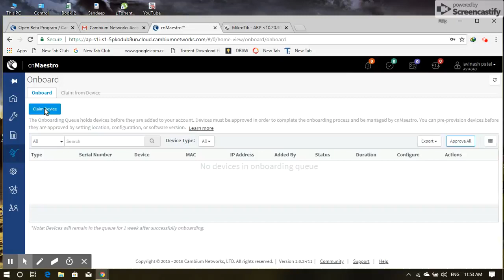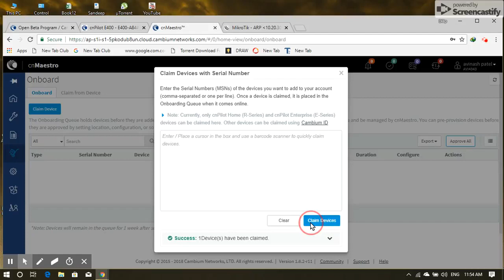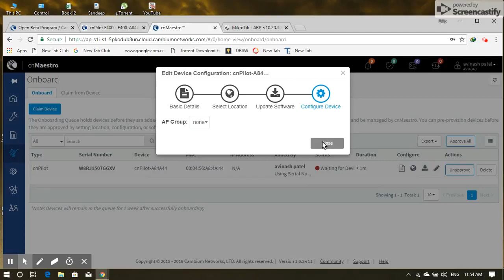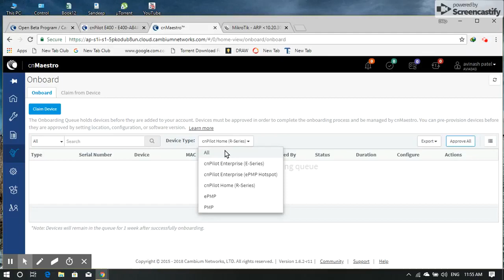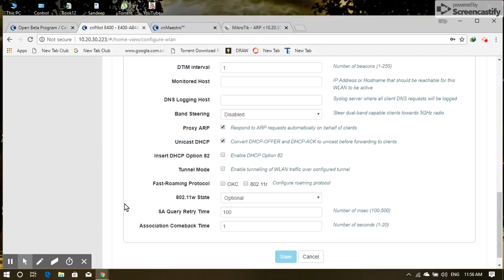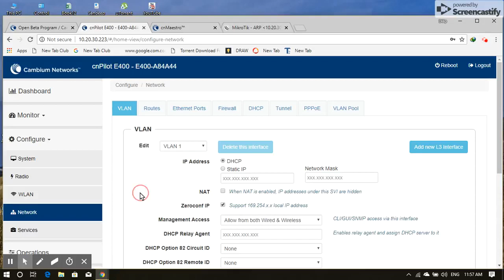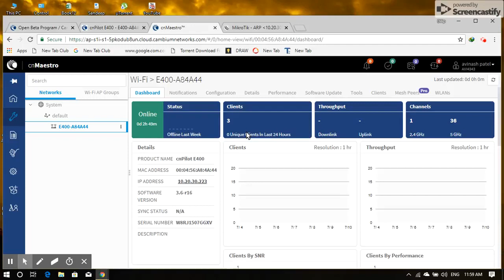Cambium networks how to cnmaestro cloud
Aircom Global Networks
Dubai Silicon Oasis , DDP, Building A1, Dubai ,UAE

Aircom
Victoria Plaza
6th Floor, Samora Avenue , Dar-Es-Salaam ,Tanzania
Aircom
Plot No 32A, Mulwana Road , Industrial Area , Kampala , Uganda
Aircom
No:#9 & 10, 4th Floor, 1st Main, Pampa Extension, Hebbal, Kempapura, Bangalore - 560 024, Karnataka, India.

cambium networks,access point,outdoor wireless,wireless distributor,cambium networks cnmaestro,cambium cnmaestro,cambium networks bridge-in-a-box,cambium networks configuration,
cambium networks,access point,outdoor wireless,wireless distributor